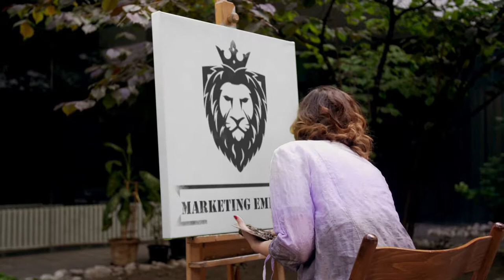Girl And Canvas